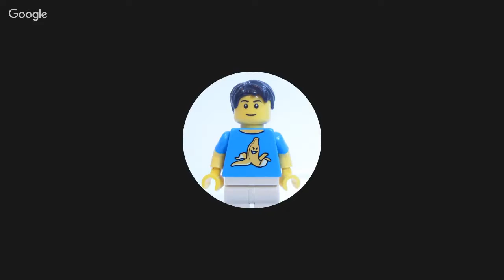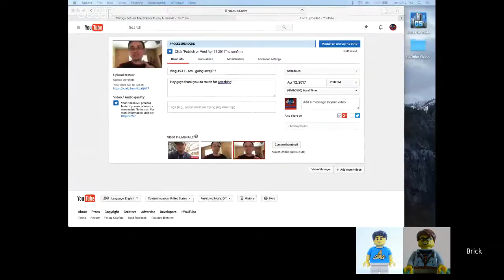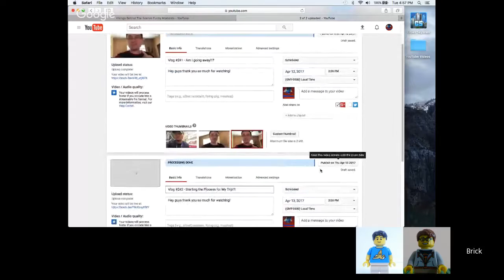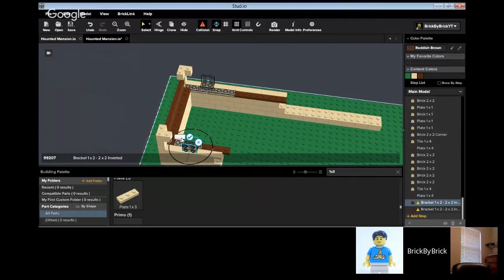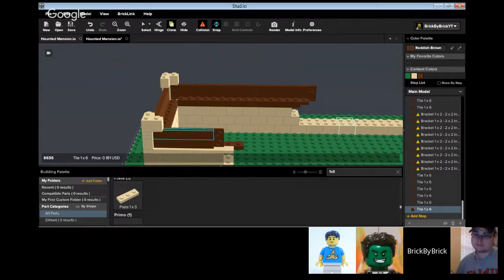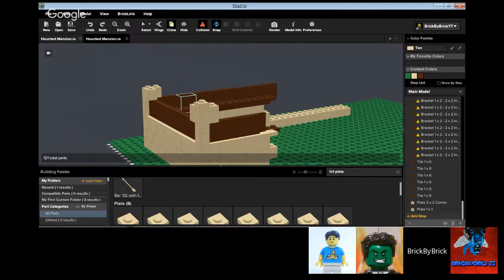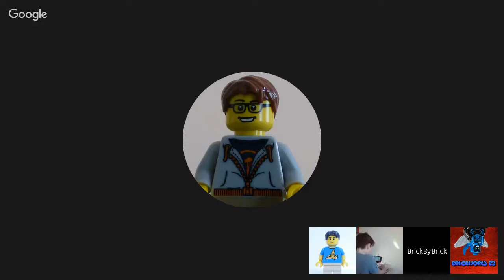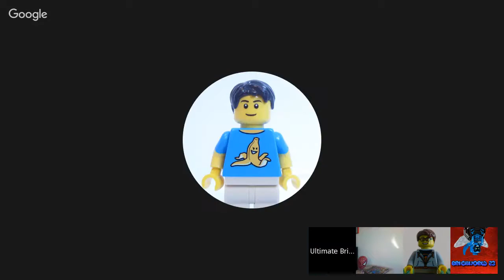Chat stream + Q&A + Shout Outs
Did you like that video?

COMMENT RULES:
1. Please no "1st" or other numbered spam.
2. Please don't advertise your channel or videos. This is not the right way to gain subscribers and/or views.
3. Please don't be offensive or rude.
4. As an overall rule, be respectful and treat others as you would want to be treated.

Thank you to everyone who watches my videos, If you have any questions feel free to post them in the comment section below